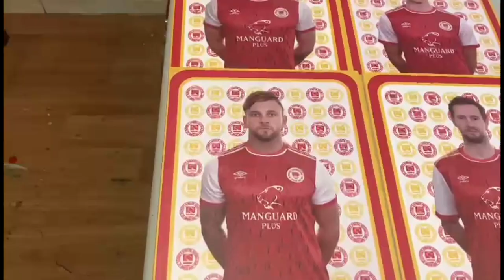2 RED CARDS as TEMPERS FLARE 🤯 | ST PATRICK'S ATHLETIC 0-1 DERRY CITY FC VLOG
2 RED CARDS as TEMPERS FLARE 🤯 | ST PATRICK'S ATHLETIC 0-1 DERRY CITY FC VLOG |

St Patrick's Athletic 0-1 Derry City it finished at Richmond Park in what was a huge win for Derry City in a very heated tie.

Cian Kavanagh scored the only goal of the game for Derry City, whilst Ryan Graydon was sent off for Derry City and Chris Forrester saw red for St Patrick's Athletic.

Derry City close the gap on Shamrock Rovers at the top, whilst St Patrick's Athletic lose ground on Dundalk.